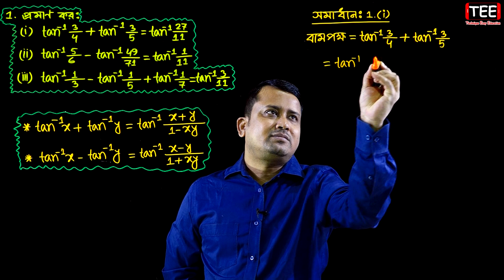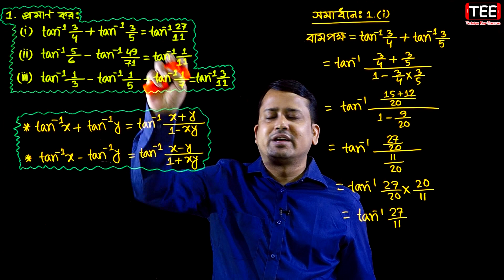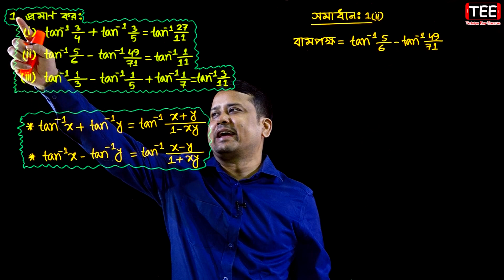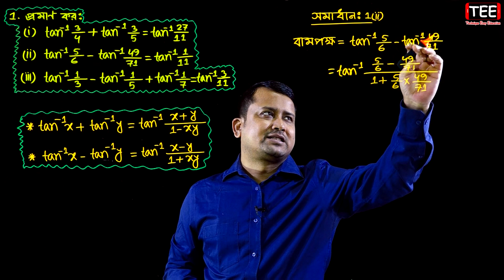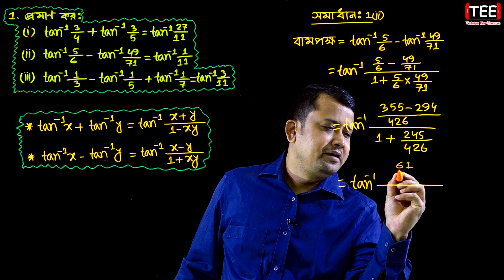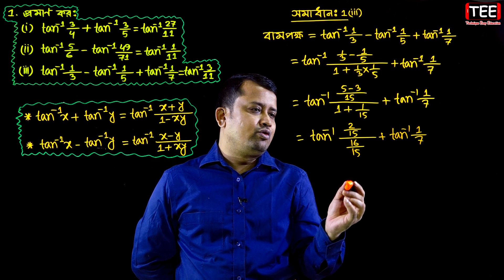বিপরীত ত্রিকোণমিতিক ফাংশন || অনুশীলনী ৭.১ || উচ্চতর গণিত || Inverse Trigonometric Functions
এইচএসসি উচ্চতর গণিত ২য় পত্র অনুশীলনী ৭.১ (পর্ব ৭)
একাদশ-দ্বাদশ উচ্চতর গণিত ২য় পত্র
বিপরীত ত্রিকোণমিতিক ফাংশন
Inverse Trigonometric Functions
HSC Higher Math 2nd Paper Chapter 7.1 (Part-7)
Eleven Twelve Higher Math 2nd Paper Chapter 7.1